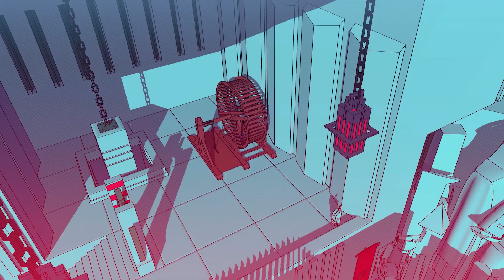Chants of Sennaar - Launch Trailer - Nintendo Switch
In this puzzle and exploration game, explore a fascinating world inspired by the myth of Babel, observe your environment, and solve puzzles to unravel the mysteries around you. Guided by your notebook, translate ancient languages to restore the connections between the Peoples of the Tower. Travel the endless steps of a prodigious labyrinth, uncover an ominous truth and unveil the mysteries of this captivating universe where ancient languages are both the lock and the key.